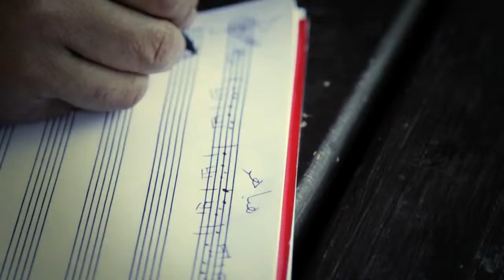Hayaahoo | Official Music Video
Vocalist : Hassan Shamaezade
Lyric : Babak Sahraee
Arrangement : Nickan